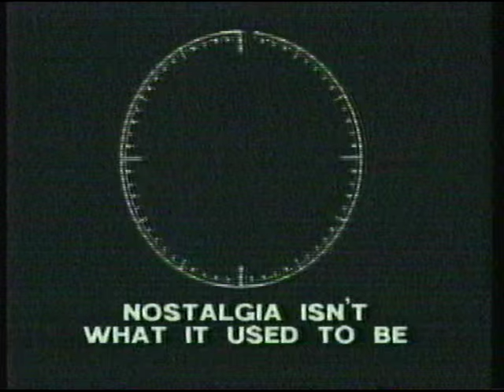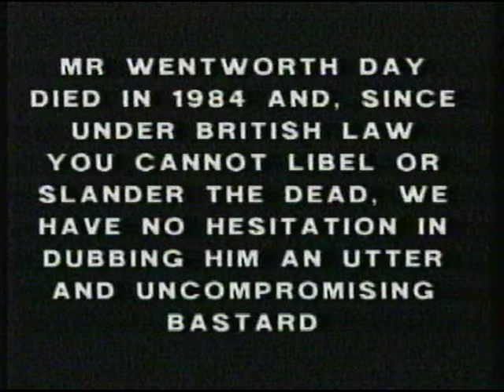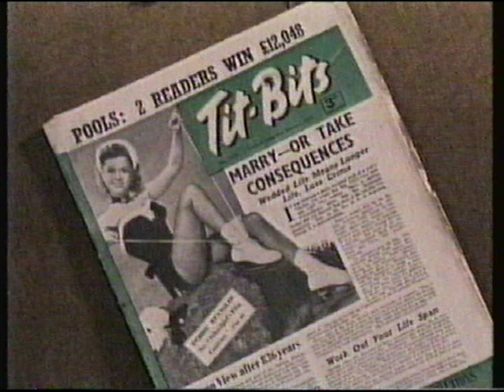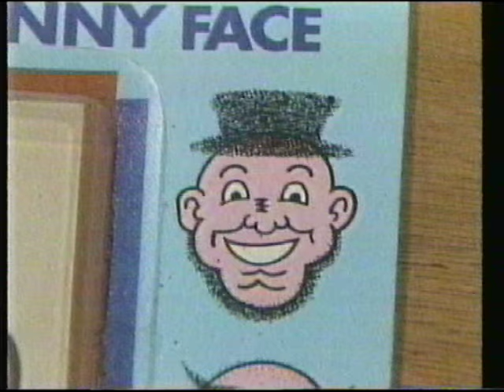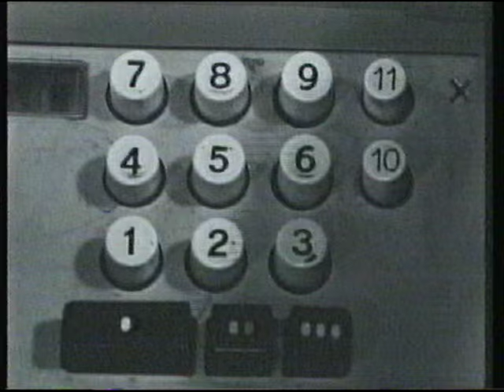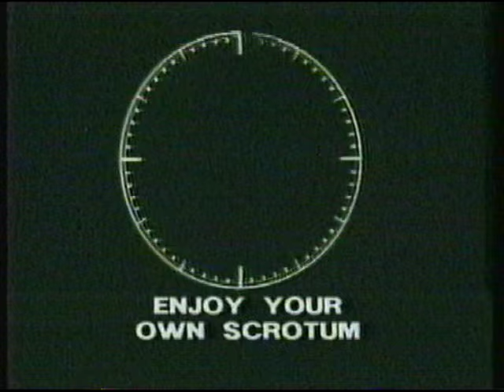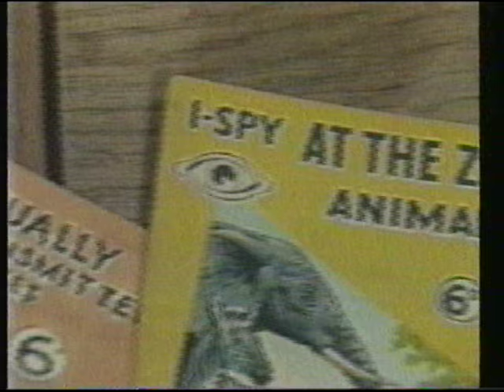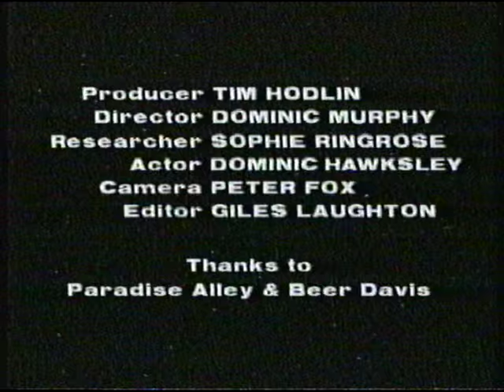Victor Lewis Smith Buygones compilation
Originally shown as 5 minute segments in the otherwise almost entirely forgettable C4 series Club X (a precursor to The Word), Buygones was quite possibly the first attempt to mine the nostalgia seam of comedy that so many have cashed in on since. Anyone remember Spangles eh? This is the compilation of the best parts broadcast as a standalone programme some time after Club X went to live on a farm in Wales.